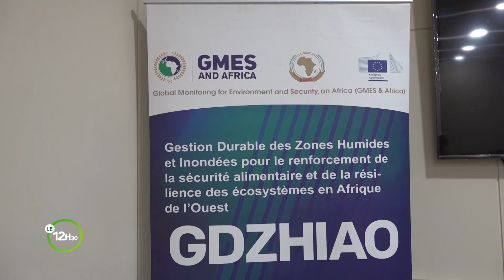Le 12 Heures 30 de RTI 2 du 20 juillet 2024 par Anicette Konan